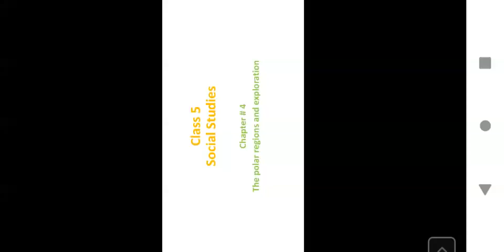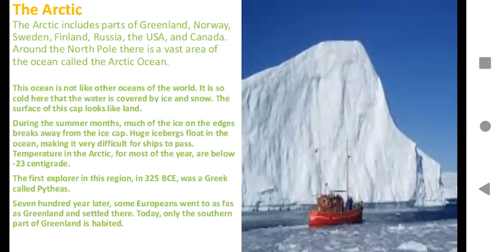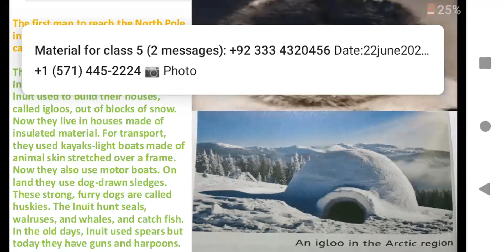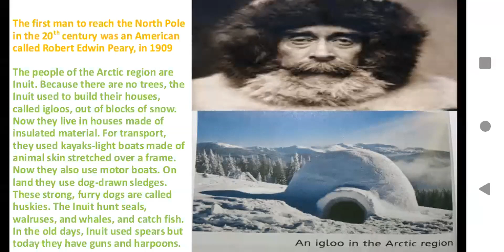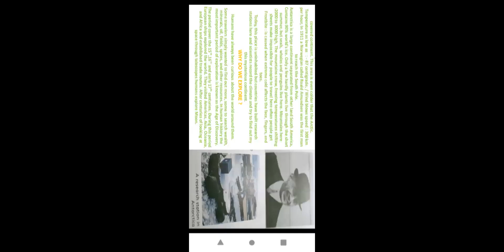Class 5 Subject : Social studies ch#4 [22-june-2020]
Subject : Social Studies
Chapter No :4
Topic : The polar regions and exploration
Description : Reading & Explanation
Page # 25 The polar regions
Page # 26 The Arctic